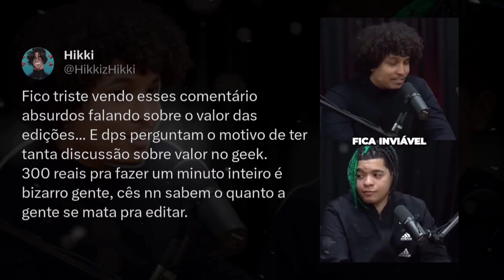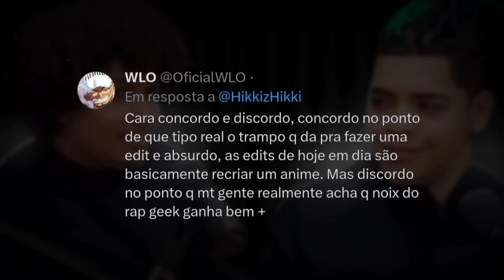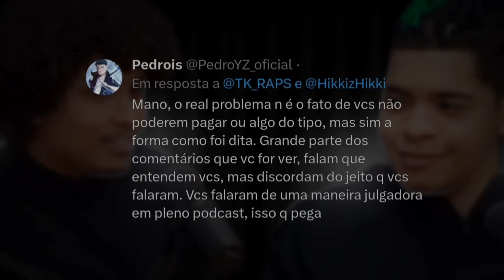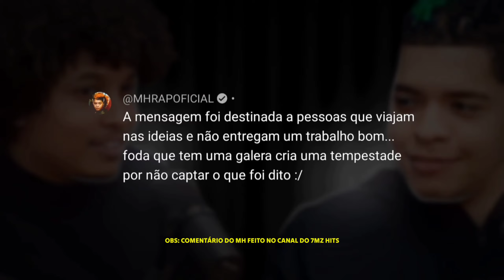MHRAP E TK RAPS IRRITAM EDITORES DA CENA DO RAP NERD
que passam por aqui...
PARCEIRO
Nerdhits é um canal Criado por fãs.
Aqui você encontra prévias, Notícias, especulações e muito mais.
Tudo relacionado aos artistas
e a cena da Música Nerd